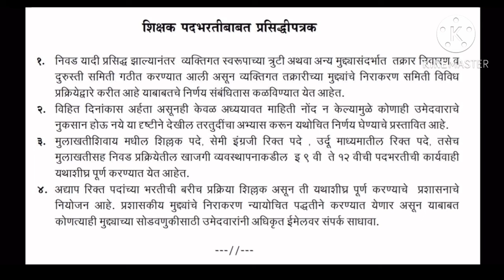शिक्षकभरतीअपडेट | रिक्त पदे। विना मुलाखत आणि ९ ते १२ वी पदे । With Interview list लवकरच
video about...
shikshak bharti
tet update
Teacher vacancy